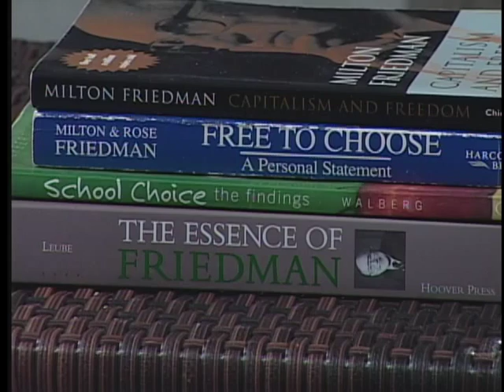Paul Kersey - Public Affairs - 2014-06-09